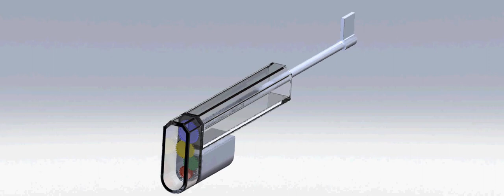Rain Sensitive Window Rendered motor PMU Projects Dr. Emad Tanbour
An  Automatic Closing Window is a residential window that is sensitive to rain. This means that whenever it rains, the window closes by itself. It makes use of a capacitive rain sensor (to detect rain) and a linear actuator (to make the window move). The main aim of this project is to avoid the hassle caused due to unexpected rain by closing the windows. The components of the window will be so designed so that it can be easily manufactured and would be affordable to the common man.